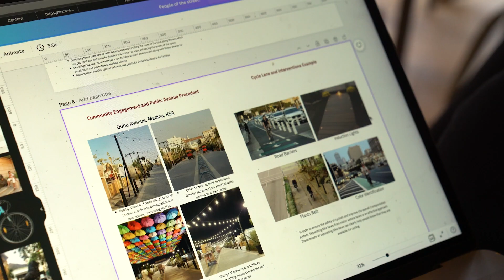Campus 2026: Technology, Research and Innovation Lab (TRI-Lab)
AUC community members share their vision for the Technology, Research and Innovation Lab (TRI-Lab), part of AUC's Campus 2026 visionary development plan, to connect students and faculty with corporate research and innovative startups, providing them with the space and state-of-the-art equipment to bring their ideas to life, from research, simulation and prototyping to testing in the market and commercializing. A multidisciplinary model of hands-on, experiential learning, the TRI-Lab will bring students closer to industry as they come up with creative solutions to futuristic challenges.